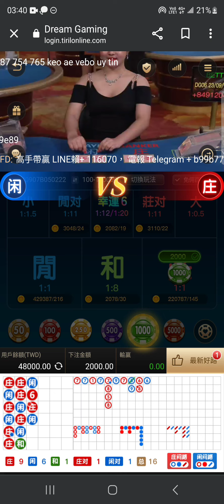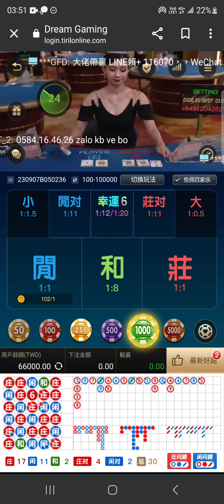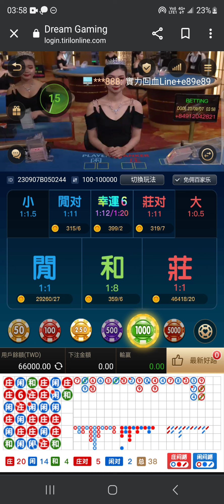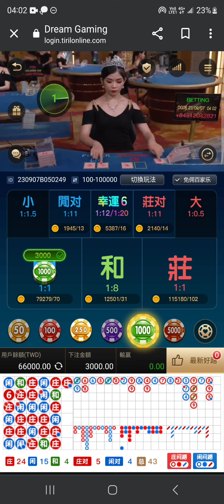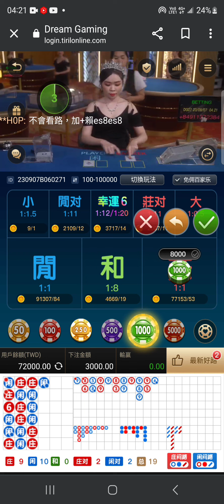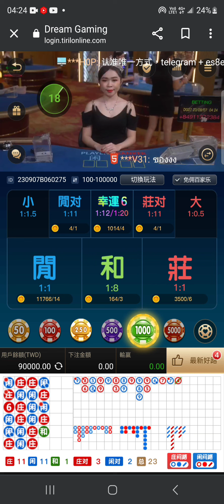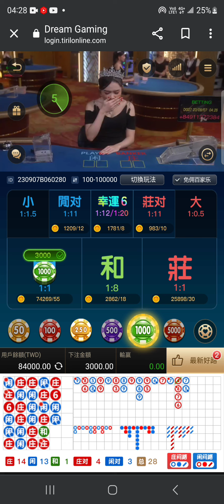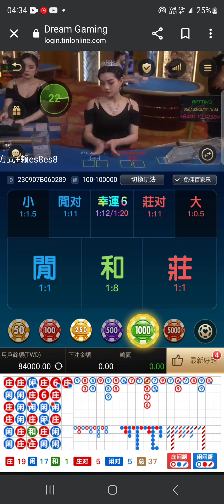百家樂 國外真人 這次不在為了凑整數 不然等等又被DG老闆上一課??（穩穩的打別上頭）